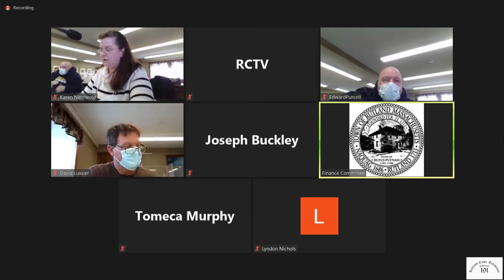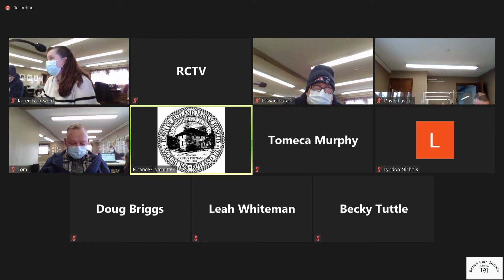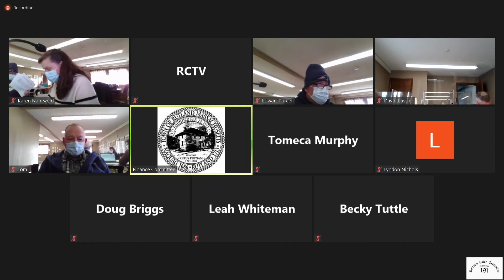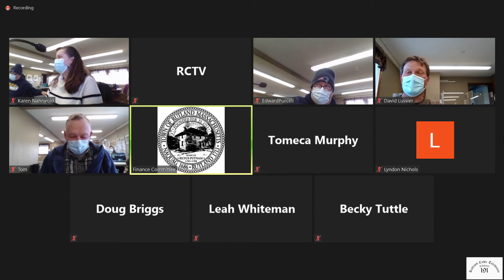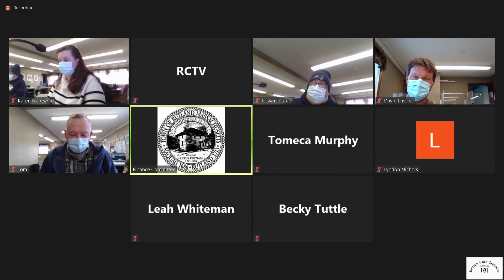Finance Committee - April 23, 2021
Meeting of the Rutland, MA Finance Committee on April 23, 2021.  Agenda includes: FY22 Budget Discussion; Town Meeting Article Recommendations